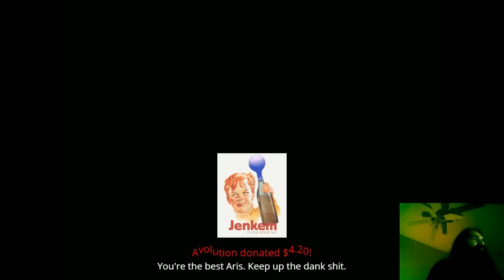One Night In Soul Calibur 3 | ATP Lost Tapes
Originally I was going to make a more focused video about characters changing over different soul calibur installments, but Aris dropped his exploration of the old games. An appropriate video to post before the SC6 Beta!